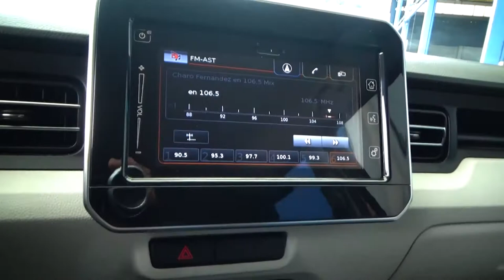Suzuki / Ignis / 2019 - 2448